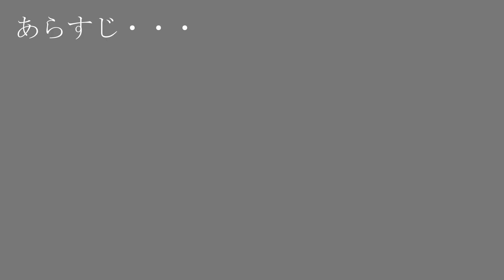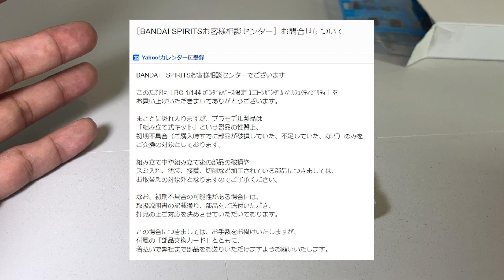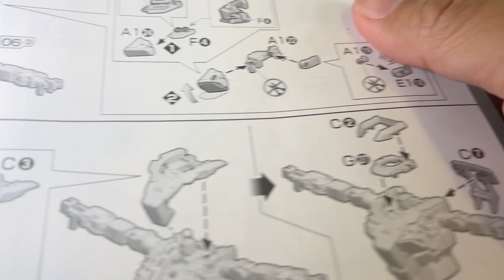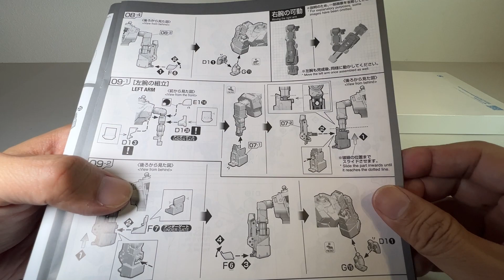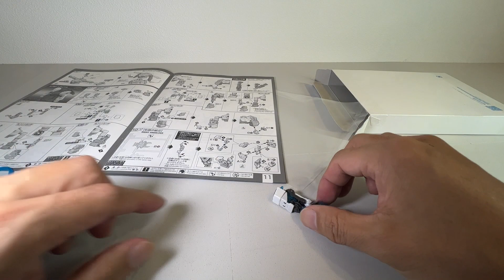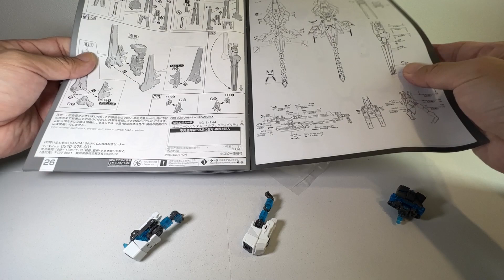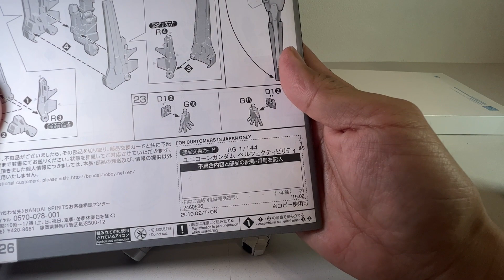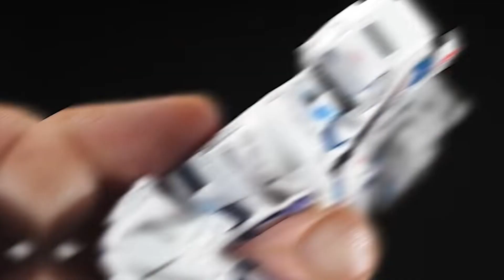「ガンプラ」RG ユニコーンガンダムペルフェクティビリティガチガチ関節を改修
GM　DOVA-SYNDROME　様
効果音　無料効果音で遊ぼう！　様
ボイス　VOICEPEAK 邪神ちゃん 無料お試し版を使用